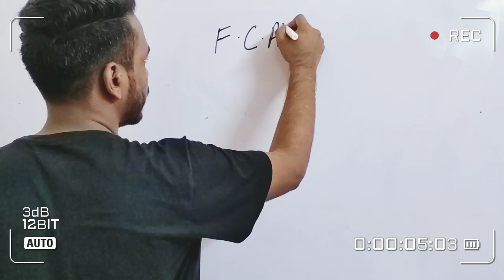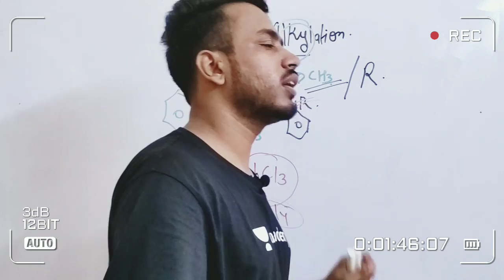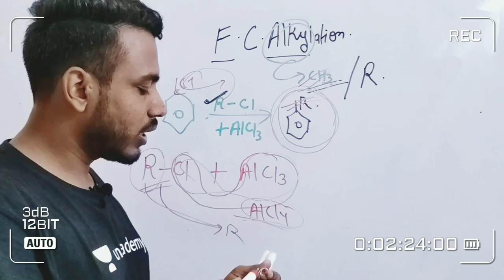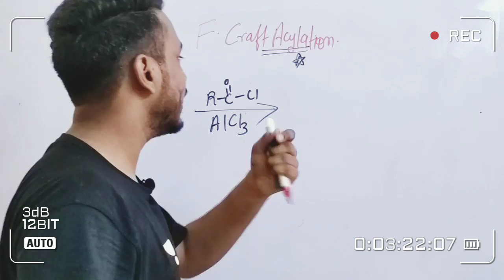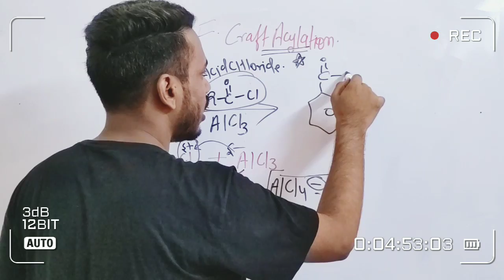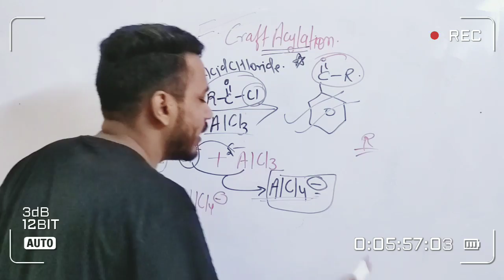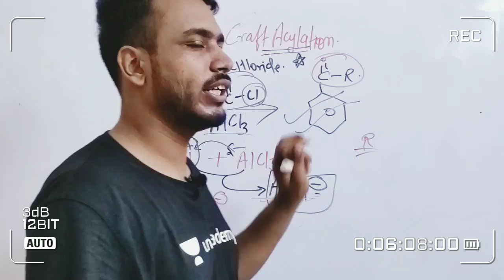friedel crafts alkylation and acylation mechanism | reaction of benzene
friedel crafts alkylation and acylation mechanism | reaction of benzene | reaction of benzene
1. friedel crafts alkylation and acylation
2. friedel crafts alkylation and acylation mechanism
3. write friedel crafts alkylation and acylation reaction
4. reaction of benzene
5. chemical reaction of benzene
6. friedel crafts reaction
7. friedel crafts alkylation and acylation mechanism b pharmacy